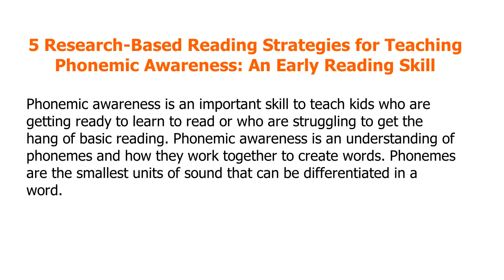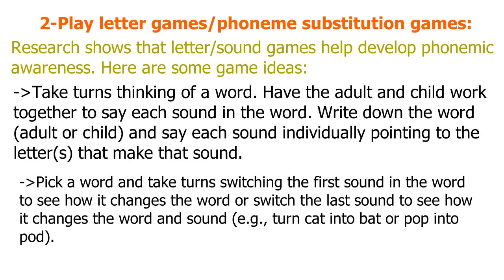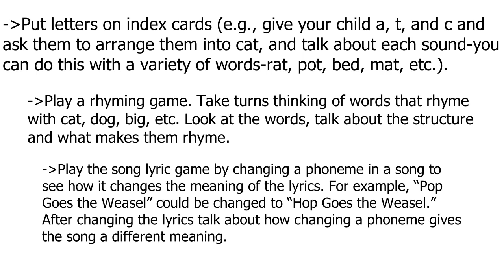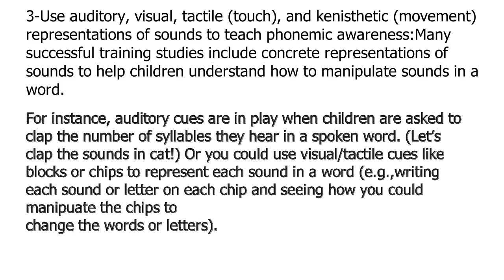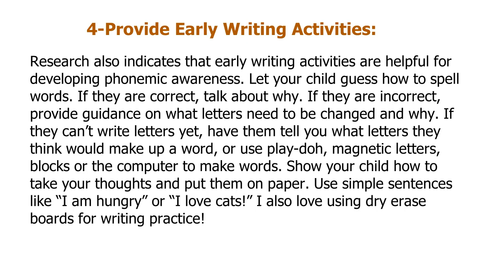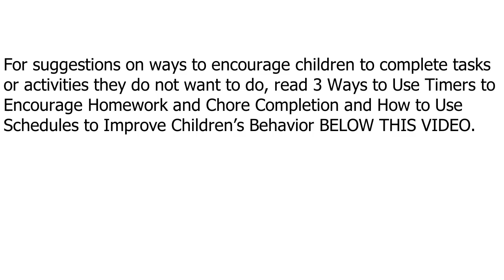How To Teach Phonemic Awareness To Preschoolers.Strategies For Teaching Phonics First Graders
AND What To Eat To Build Good Body And Muscle

What To Eat To Build Good Body And Muscle

, AND CLICK HERE To Turn OFF Your Menopause Molecules,

AND ALSO Click Here To Reverse 20 Years Of Aging In Just 14 Days,

AND scroll down To Download More FREE Resources,

To Learn More.How To Teach Phonemic Awareness To Preschoolers.Strategies For Teaching Phonics First Graders and phonemic awareness activities for kindergarten,phonemic awareness activities pdf,phonemic awareness worksheets,phonemic awareness activities for first grade,phonological awareness activities for toddlers,phonological awareness activities for older students,phonemic awareness lesson plans,phonological awareness games